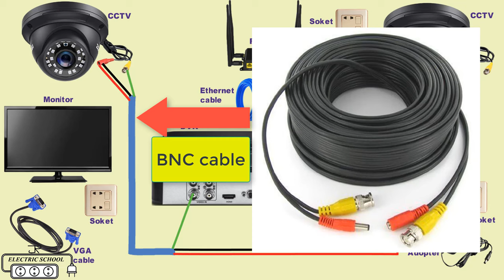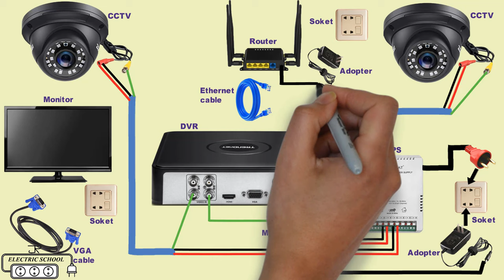CCTV Camera Installation with DVR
what is cctv camera
Closed Circuit television CCTV records images of people in certain public places including town centres roads airports and on public transport CCTV images can be used as evidence in court you can request CCTV recordings of yourself.
what is DVR
cctv DVR digital video recorders or DVR are essentially electronic devices to
assist the CCTV security cameras they allow the recording of security footage enabling convenient playback digital video recorders or DVR are essentially electronic devices to assist the CCTV security cameras.

11 pin glass relay starter